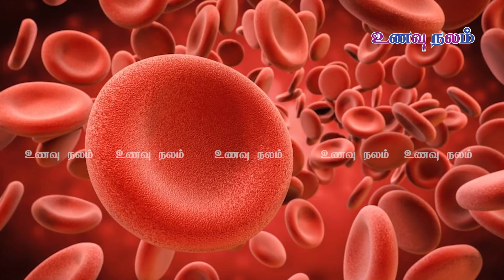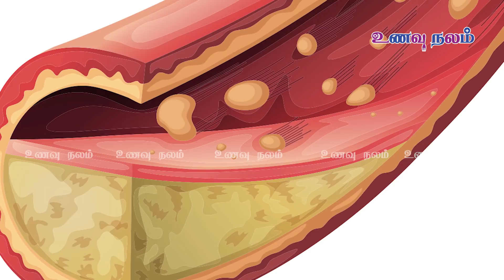உடல் எடை குறைய காய்கறி வைத்தியம் | Weight Loss Vegetables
Weight loss vegetables | What to eat to lose weight vegetarian?
Overweight or obesity is a great problem faced by many youngsters nowadays. These obese youngsters as well as middle aged people look for weight loss vegetables. Weight loss vegetables can be made as soup and taken frequently to reduce weight. Weight loss vegetables recipes should contain Cucumber as cucumber is without any calories and contains potassium which has got many health benefits. Weight loss vegetable salad recipes also should contain cucumber. Weight loss vegetable juice also can be made with cucumber. Cucumber tops the list of Weight loss vegetables and fruits. Many adults who look for to lose weight are vegetarians and they need vegetarian diet. Such people can use cucumber as their main vegetable on daily basis.

எடை இழப்பு காய்கறிகள் | எடையை சாப்பிட என்ன சாப்பிட?
இன்றைய தினம் பல இளைஞர்கள் எதிர்கொள்ளும் ஒரு பெரிய பிரச்சனை அதிக எடை அல்லது உடல் பருமன். இந்த பருமனான இளைஞர்கள் மற்றும் நடுத்தர வயது மக்கள் எடை இழப்பு காய்கறிகள் இருக்கும். எடை இழப்பு காய்கறிகள் சூப் எனவும் எடை குறைக்க அடிக்கடி எடுத்துக்கொள்ளலாம். எடை இழப்பு காய்கறிகள் சமையல் வெள்ளரிக்காயைக் கொண்டிருக்கும் போது வெள்ளரி எந்த கலோரியமும் இல்லாததுடன் பொட்டாசியம் பல ஆரோக்கியமான நலன்களைக் கொண்டுள்ளது. எடை இழப்பு காய்கறி சாலட் சமையல் கூட வெள்ளரிக்காய் கொண்டிருக்க வேண்டும். எடை இழப்பு காய்கறி சாறு வெள்ளரிக்காய் தயாரிக்கப்படலாம். எடை இழப்பு காய்கறிகள் மற்றும் பழங்களின் பட்டியலில் வெள்ளரி முதலிடம் வகிக்கிறது. எடை இழக்க விரும்பும் பல பெரியவர்கள் சைவ உணவாளர்கள் மற்றும் அவர்களுக்கு சைவ உணவு தேவை. அத்தகைய மக்கள் தினசரி அடிப்படையில் வெள்ளரிக்காய் தங்கள் முக்கிய காய்கறியாக பயன்படுத்தலாம்.